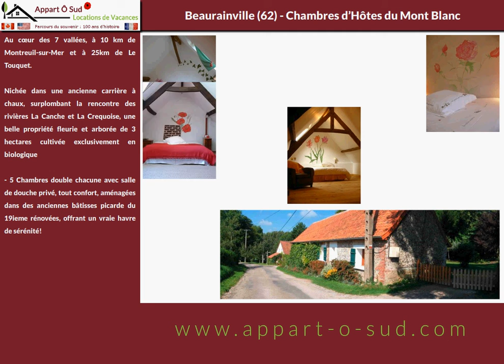Beaurainville (62) - Chambres d'Hôtes du Mont Blanc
Au cœur des 7 vallées, à 10 km de Montreuil-sur-Mer et à 25km de Le Touquet, nichée dans une ancienne carrière à chaux... Plus de détails